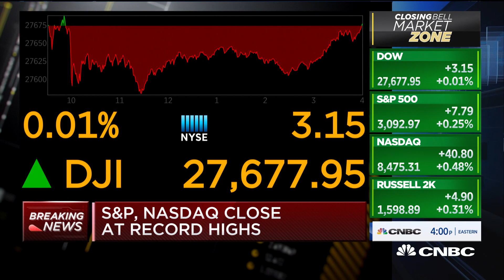S&P 500 and Nasdaq close at record highs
S&P 500 and Nasdaq close at record highs as health care and technology stocks led the way.